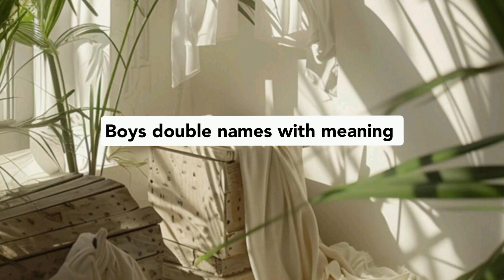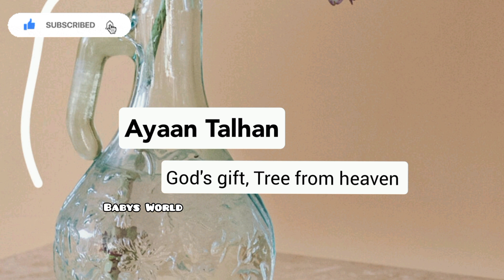modern Islamic baby boys double names with meaning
Hi friends
This Baby's world channel is about baby boys names and baby girls names that you can use for new baby names.

This channel helps parents to get shortlisted top baby names list which is hard to get on the interest as per relevance.

please subsribe and share my channel🙏